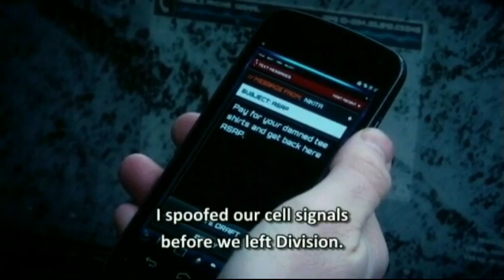nikita 3x15 with english subtitle balex discovers danforth's plan on wiping out division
the clips i used here are owned cw

nikita with english subtitle.

pls comment if you want me to subtitle in other language. although it takes me time to upload it.